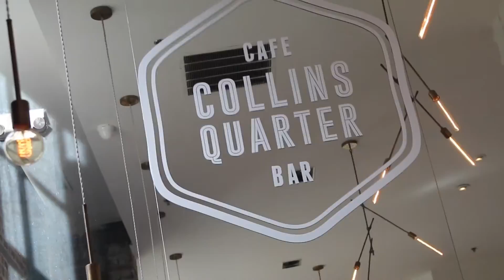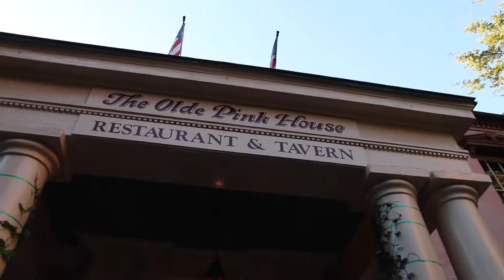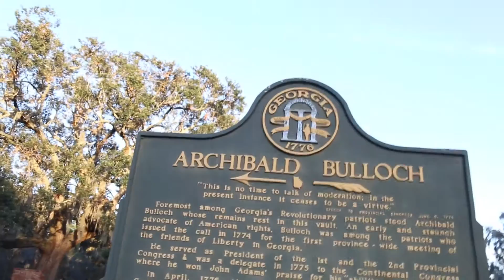CHOOSING FRIENDS WISELY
A constant consumption of influence